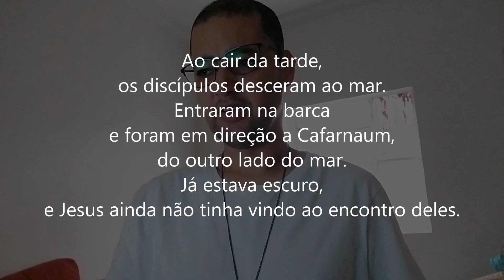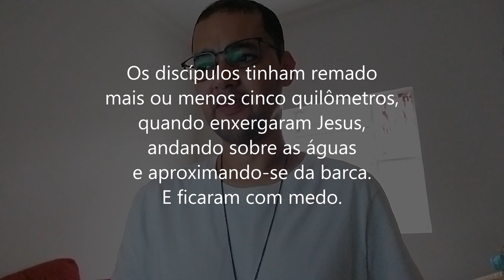EVANGELHO DO DIA 13/04/2024 - JOÃO 6,16-21 - CORAGEM!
Coragem -  2ª Semana da Páscoa | Sábado
Evangelho de Jesus Cristo + segundo João 6,16-21

16
Ao cair da tarde,
os discípulos desceram ao mar.
17
Entraram na barca
e foram em direção a Cafarnaum,
do outro lado do mar.
Já estava escuro,
e Jesus ainda não tinha vindo ao encontro deles.
18
Soprava um vento forte
e o mar estava agitado.
19
Os discípulos tinham remado
mais ou menos cinco quilômetros,
quando enxergaram Jesus,
andando sobre as águas
e aproximando-se da barca.
E ficaram com medo.
20
Mas Jesus disse:
"Sou eu. Não tenhais medo".
21
Quiseram, então, recolher Jesus na barca,
mas imediatamente a barca chegou à margem
para onde estavam indo.

Orações & Canções